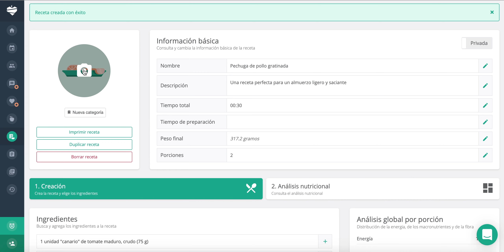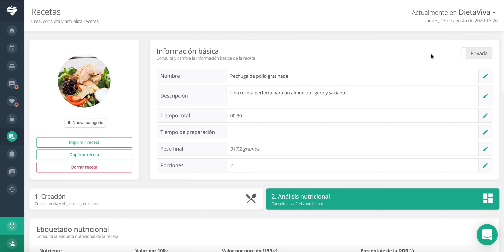Tutorial de Nutrium: Creación de una receta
En este video te enseñamos a crear una receta para tus pacientes en el software Nutrium.

Esta es una de las muchas características a las que puedes acceder gratuitamente en este software.